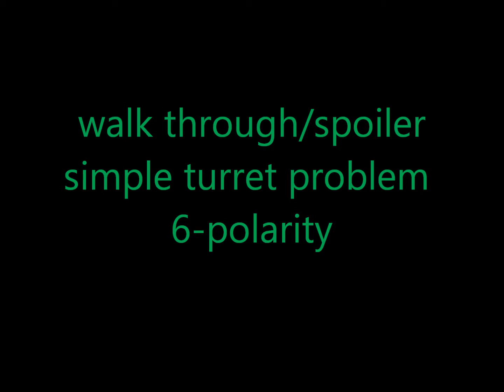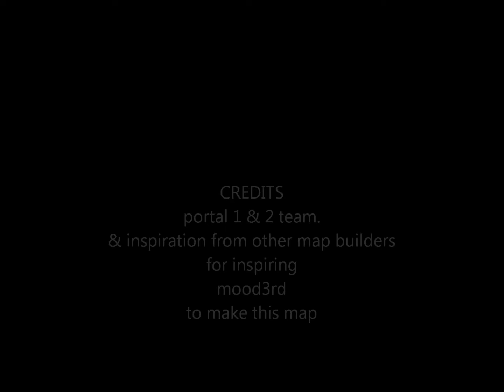portal 2 simple turret problem 6 polarity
mood3rd's 6th map in the series "simple turret problem..."
thankyou to the portal 1 & 2 teams & the other map makers,
for the all they have done, including the map editor & inspiration.
this puzzle requires use of an alternating tractor beam. (blue to orange loop.)
I have not seen it used, in the way I use it in the room with the safety sphere before.
feel free to add this mechanic to your maps.
I hope this inspires others to make good maps.